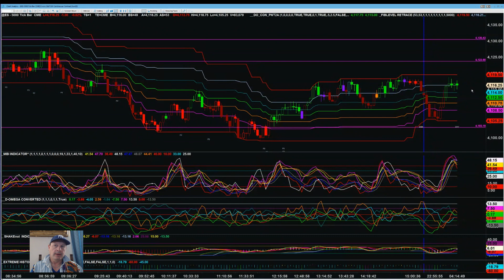Video Report April 06, 2023